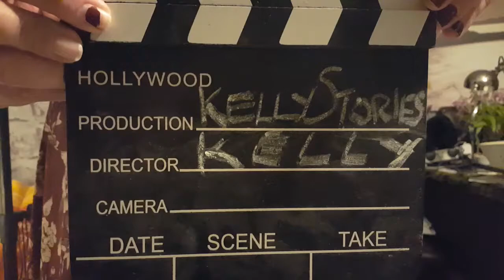The Kelly & Victoria Fairy Stories :The Wonky Pub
The Kelly & Victoria Fairy Stories by Jim Best, read by Wilkinson Bear. This story is 'The Wonky Pub'